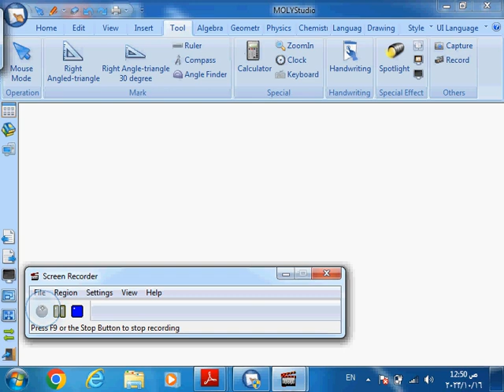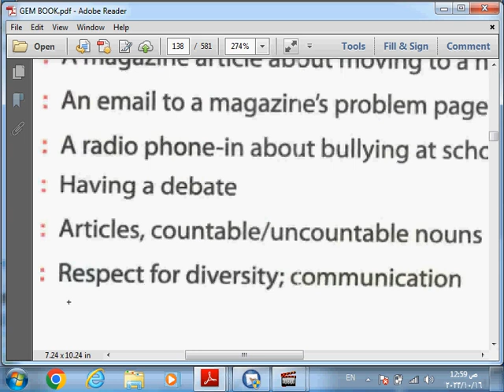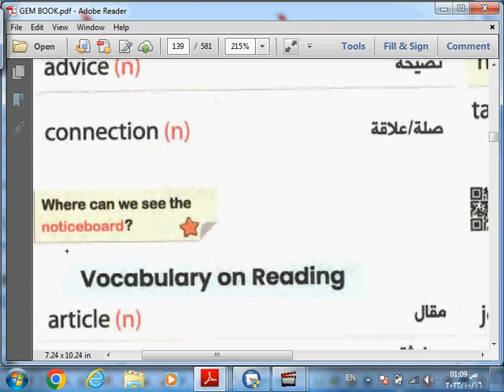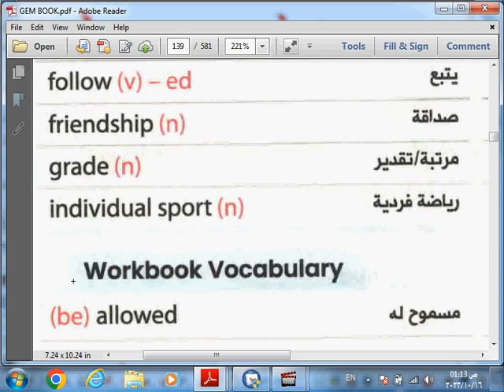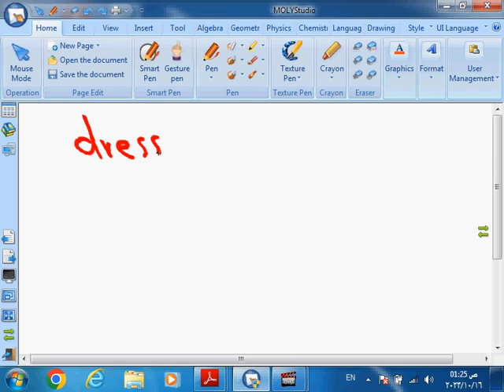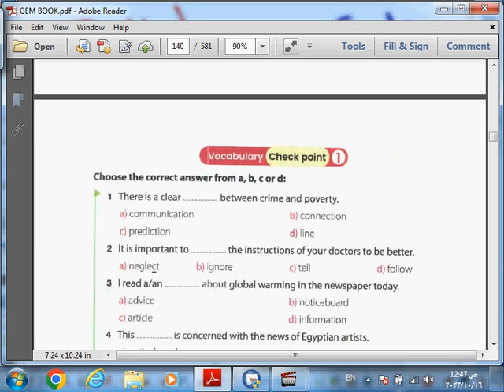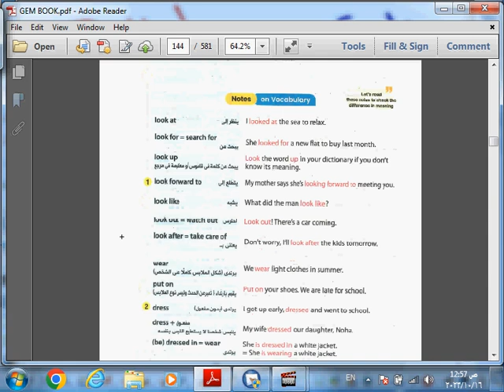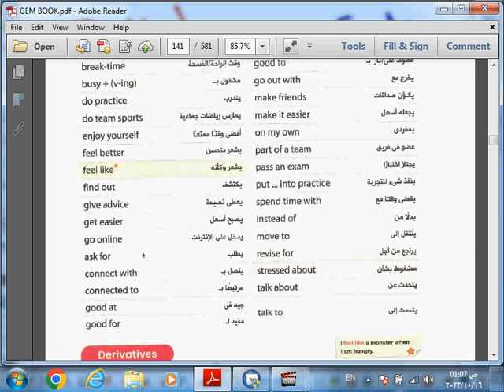1st U4 19=10=2023